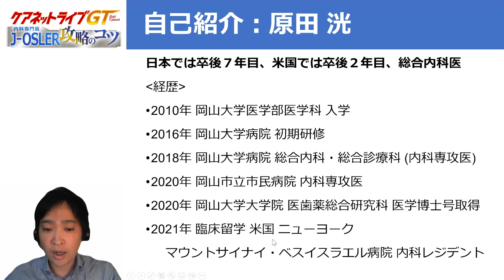ケアネットライブGT 第1回「J-OSLER 攻略のコツ」 - 臨床医学チャンネルCareNeTV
これからの医学教育をリードするであろう新世代のスター講師候補が登壇する新シリーズ、ケアネットライブGT（Got Talent）。2022年9月より毎月第1水曜日に配信します。

【ケアネットライブGT(全12回)】
第1回　J-OSLER 攻略のコツ
第2回　聖路加流低Na血症への対応
第3回　意識障害に強くなる 2ステップ脳波トリアージ
第4回　外傷初期診療のカンドコロ ABCDアプローチを中心に
第5回　もっと使える！バイタルサイン
第6回　救急×緩和ケア どこまで治療する？の考え方・伝え方
第7回　東大式 必修 抗菌薬のスペクトラム
第8回　聖路加流 高Na血症への対応
第9回　臨床と研究を両立するキャリアパス
第10回　プライマリケア医が診られる貧血、診られない貧血
第11回　収録音とケースで学ぶ　シン・聴診術
第12回　社会的困難を抱えた患者にどう対応する？　-SDHに取り組むためのフレームワーク-

【講師情報】
原田　洸（はらだ　こう）

【内容紹介】
これからの医学教育をリードするであろう新世代のスター講師候補が登壇する新シリーズ、ケアネットライブGT（Got Talent）。記念すべき第1回を飾るのは、医師4年目にして博士号を取得、翌2021年に渡米しニューヨークで内科レジデントとして活躍する原田 洸 氏です。 取り上げるテーマは「J-OSLER」。新内科専門医制度とともに始まった専攻医登録評価システムで、内科専門医を取得するためには、症例のまとめや自己評価の提出など、評価に関するすべてのやりとりをこのJ-OSLERを通じて行わねばなりません。 新専門医制度が開始されたのは2018年度ですが、原田氏はこの新しい内科専門医制度の第1世代として、情報が少ない中での新たなシステムへの対応にさまざまな苦労を経験しました。その体験を基に、J-OSLERを用いて内科専門医取得を目指すうえで押さえるべきポイント、気を付けるべき点について解説します。 特にハードルが高いのは、160例56分野の症例登録と29例29分野の病歴要約。これをクリアするコツについては原田氏自身の経験を踏まえて詳解します。また、内科専門医取得を意識して初期研修医のうちから心がけておくべきことや、日米の制度の相違点などにも言及します。 内科専攻医はもちろん、これから専攻医をめざす初期研修医や医学生、専攻医を指導する立場の先生方にとっても有意義な今回のケアネットライブ。ぜひ視聴し、新制度を乗り切る一助としてください。